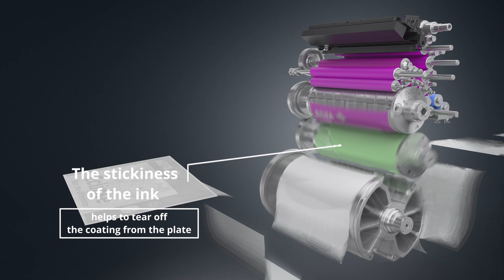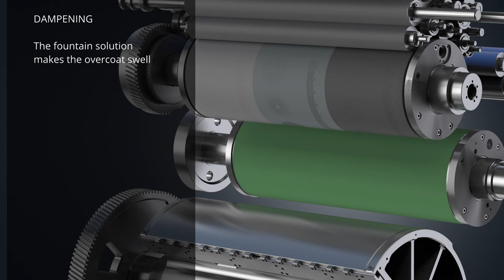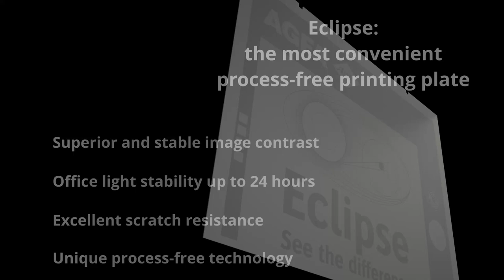Agfa Eclipse process-free printing plate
Looking for an offset printing plate that combines the benefits of process-free technology with effortless printing? Eclipse provides it all: great image contrast, high scratch resistance, and excellent office-light stability.